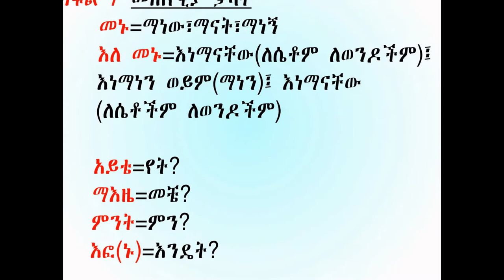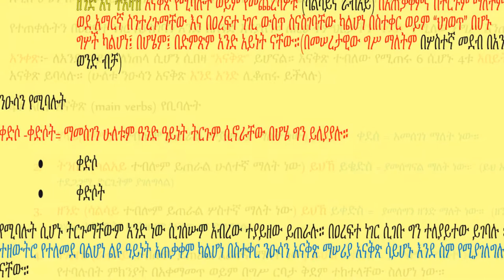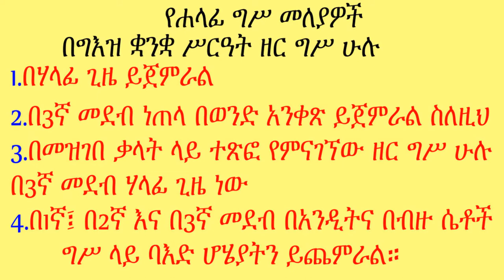Ge'ez Lessons for Beginners Text slideshow(review)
Ge'ez Lessons for Beginners